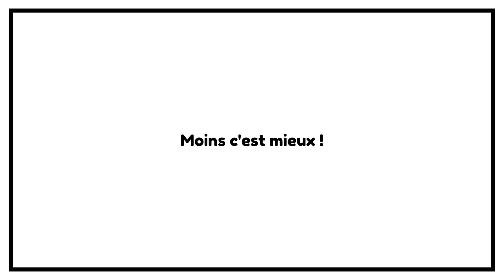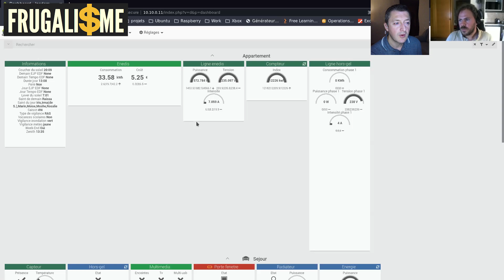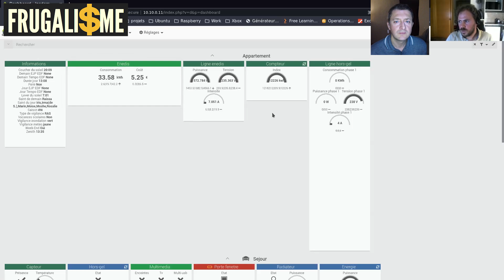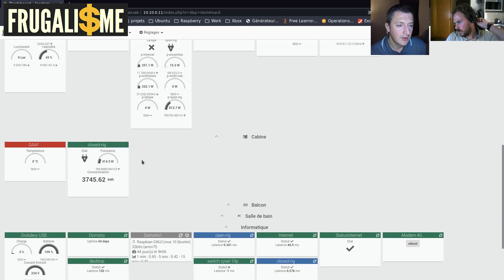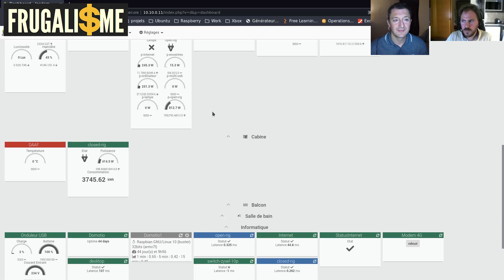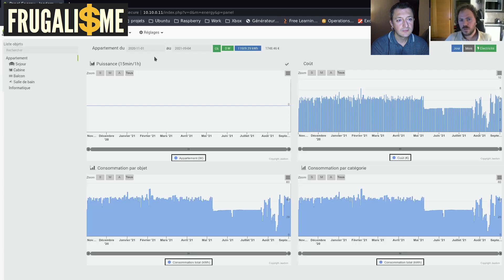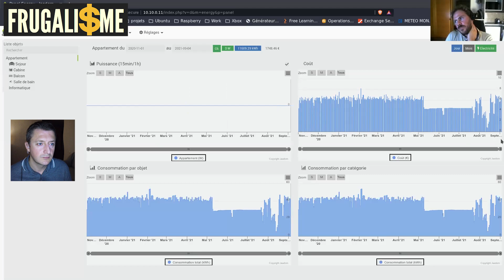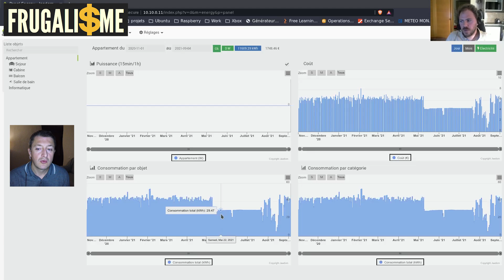S'enrichir avec le chauffage : Olivier l'a Fait !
Olivier a réussi à s’enrichir avec son chauffage. Il a pourtant de grosses factures  car il vit à la montagne. Depuis 4 ans il a mis en place un système qui lui permet de se chauffer tout en gagnant plusieurs dizaines de milliers d'euros ! Cela peut sembler fou, mais pourtant il a réussi à le faire. Cela ne demande à Olivier que 5 minutes par jour.

0:00 • Introduction et Générique
1:40 • Présentation d'Olivier
4:03 • Pourquoi vivre à la montagne ?
15:40 • Un système de domotique avance pour contrôler sa consommation d'énergie
16:25 • Le système de chauffage d'Olivier qui lui fait gagner de l'argent
20:50 • Détourner l'usage d'un appareil pour qu'il rapporte de l'argent.
38:39 • Les mesures de consommation d'Olivier pour s'enrichir avec le chauffage
52:32 • Investir dans les cryptomonnaies de manière intelligente
57:00 • Une technique qui n'est pas toujours rentable.

Rig 1:
evga 1600 t2
2 * 8 go ddr4 2666mhz (8go peuvent suffir)
msi x470 gaming pro
ryzen 3700X
Ventilateur noctua sur le processeur
1 * msi gaming x 1070 ti
5 * msi gaming x 1070
riser pcie (rallonge)

Rig 2:
Boitier mining (Marque introuvable aujourd'hui)
evga 1600 t2 (car j'avais plus de gpus avant)
3 * msi gaming x 1070 ti
gygabyte z270p-d3
pentium G4600
ventilateur noctua nh-u12s
1 * 8 go ddr4 2667mhz (2 sur la photo mais j'en ai mis une sur le rig1)
5 * noctua 12cm pour extraction

► La version Audiobook sur AUDIBLE